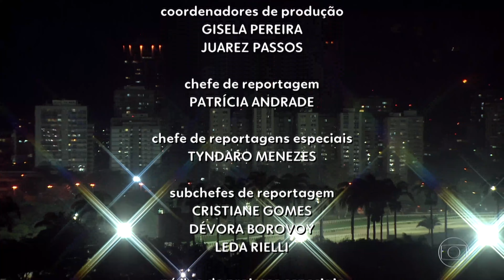4k Encerramento do RJ2 com Monica Teixeira 05/10/2020